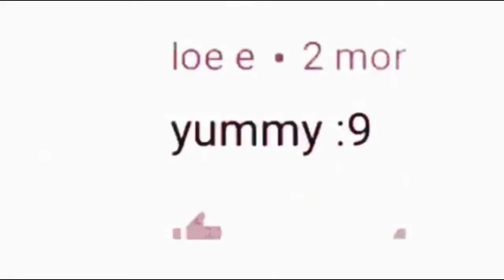Ai Ai Ai I’m your little butterfly (BFB shitpost)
Uh
Idk who made the video I just added the music 🧚‍♀️